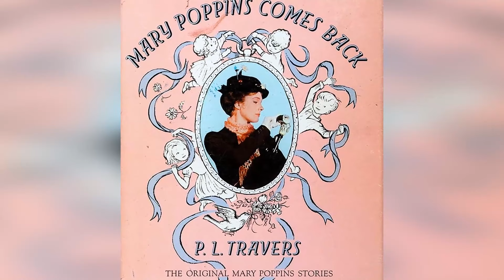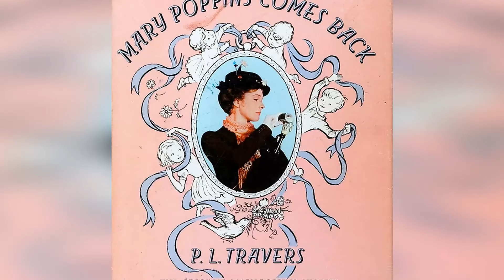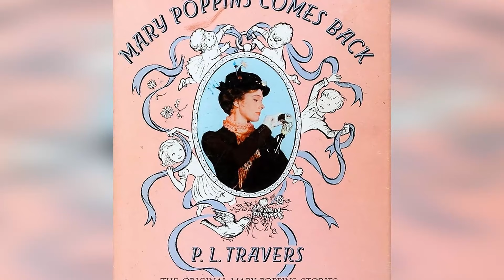Shocking Secrets Unveiled: The Steamy Side of Mary Poppins!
Hola, amigos! Bienvenidos a classics! Our latest video, '', promises to take you on an exhilarating ride through the wonders of the world. Get ready to be amazed and inspired!